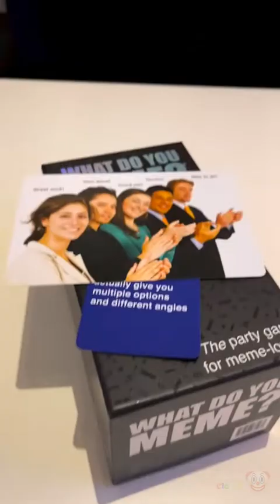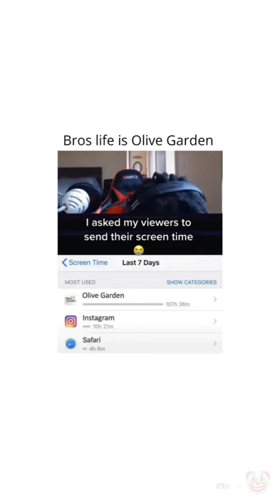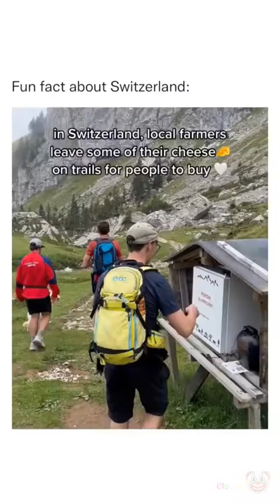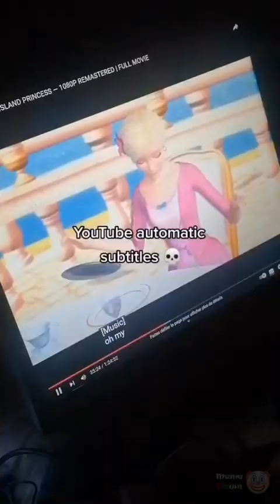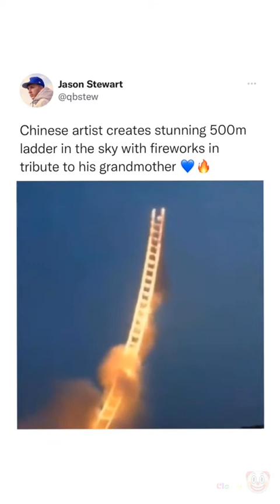TRY NOT TO LAUGH Memes compilation - fails and funny videos - 🤡 Clown's happy meal 🍔🍟 #37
Meme meal by yours only, the Meme Clown :)